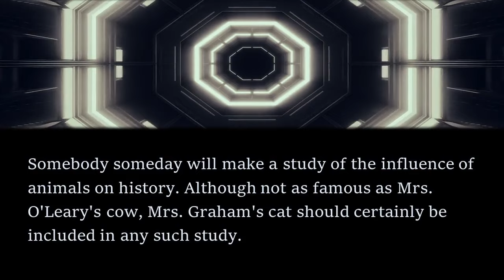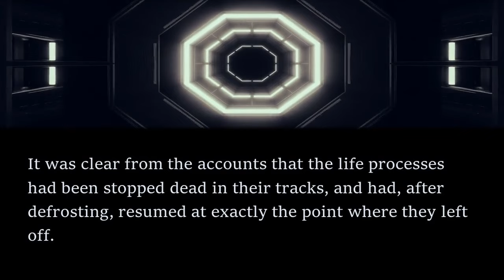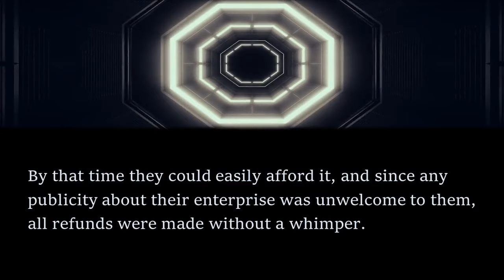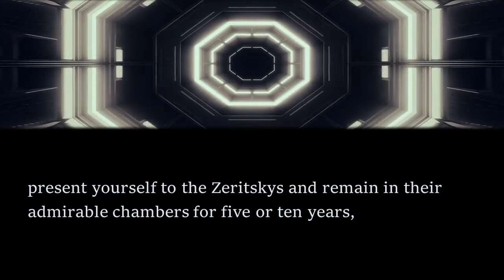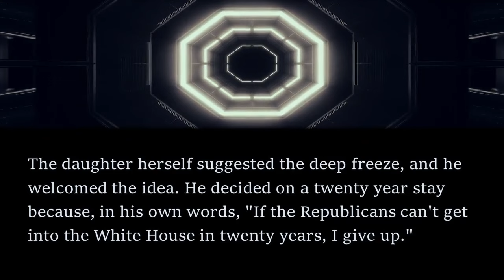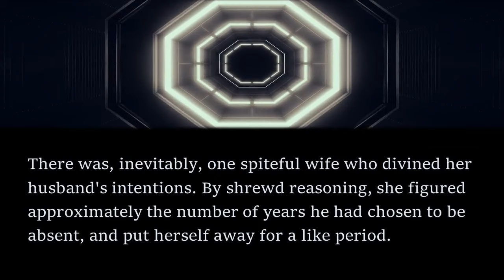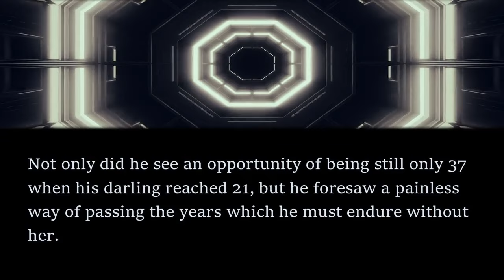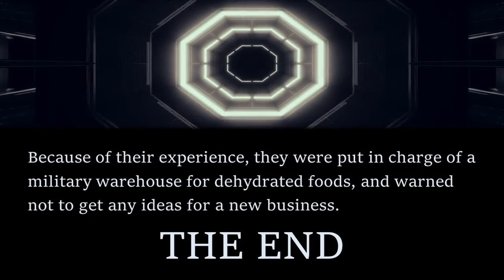ENJOYABLE Sci-Fi Read Along: Zeritsky's Law - Ann Warren Griffith | Bedtime for Adults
In this read along audiobook, I share a fun story by Ann Warren Griffith.

The story first appeared in the November 1951 edition of Galaxy Science Fiction and is available as a public domain work on Project Gutenberg. To get the text of the story for free, head

If you enjoyed listening, check out this engaging short story: The Margenes - Miriam Allen De Ford by clicking the